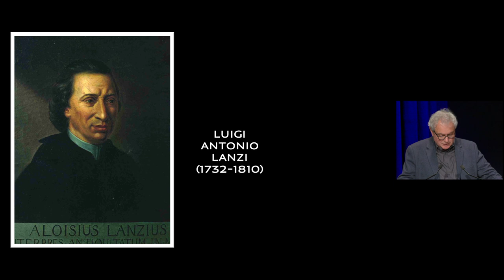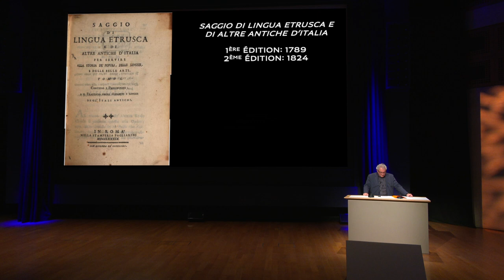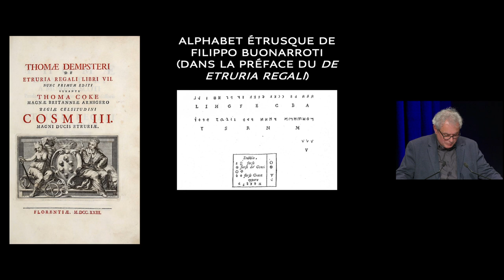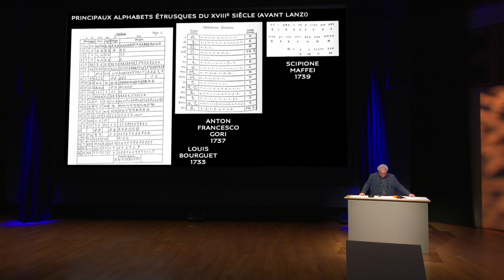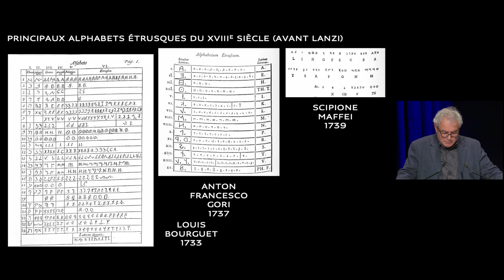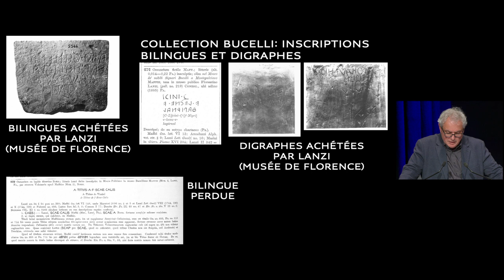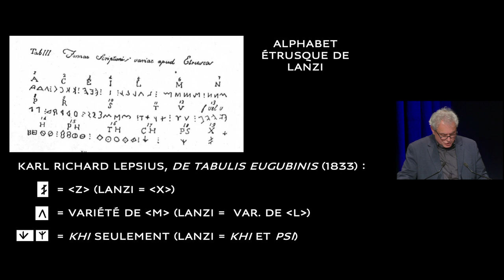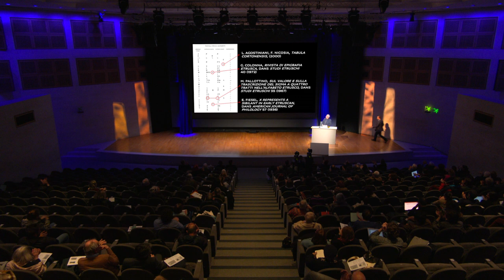23/27 - Luigi Lanzi, la collection Bucelli et les inscriptions bilingues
Conférence : Le déchiffrement de l’écriture étrusque de 1789 à nos jours par Enrico Benelli (Universite de Rome Tre)

Rediffusion du colloque « 1822/2022 Autour de Champollion : Déchiffrements d'hier et d'aujourd’hui » enregistré le 2décembre 2022 à l'Auditorium Michel Laclotte.

En relation avec l’exposition « Champollion. La voie des hiéroglyphes» au Louvre-Lens (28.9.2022 – 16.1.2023), deux journées de conférences présenteront le déchiffrement des écritures égyptiennes en situant celui-ci dans le contexte plus général des autres déchiffrements, anciens, récents ou en cours, des écritures anciennes. Organisées par les trois départements antiques du musée du Louvre et l’École Pratique des Hautes Études, PSL, ces journées réunissant les spécialistes des questions abordées, s’adressent plus généralement à la Cité, à toute personne curieuse des déchiffrements et des cultures que ceux-ci révèlent.